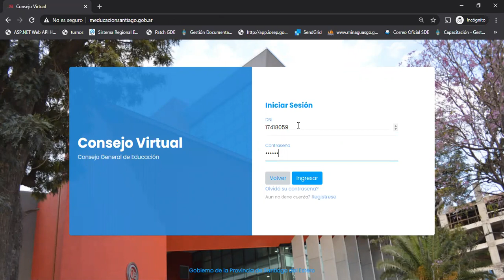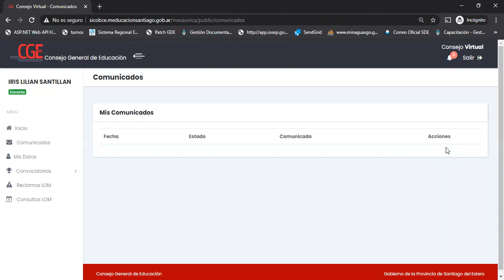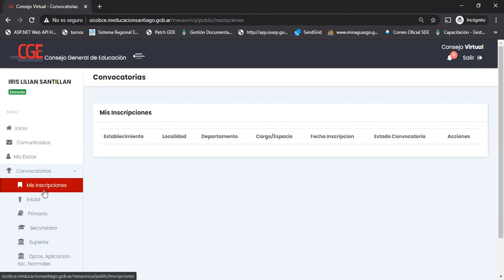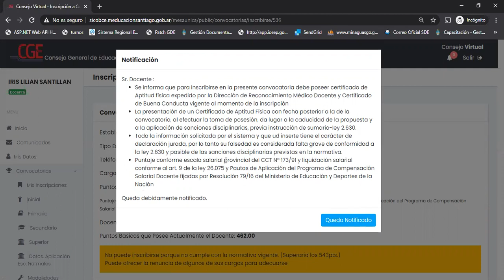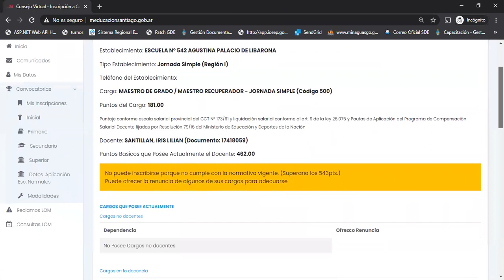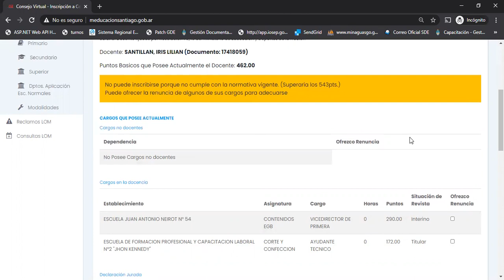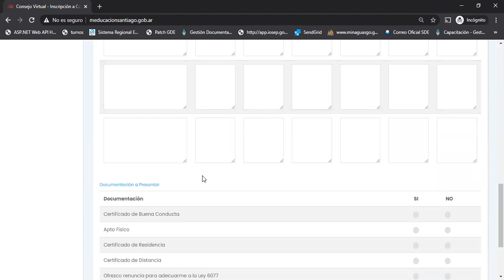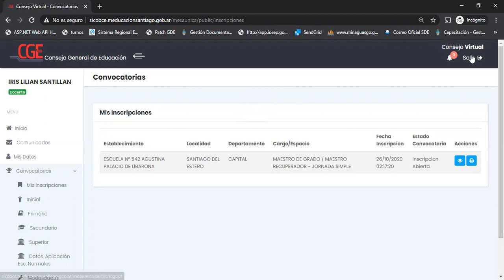Cómo usar la página del Consejo de Educación Virtual